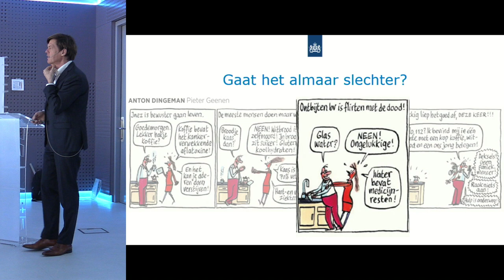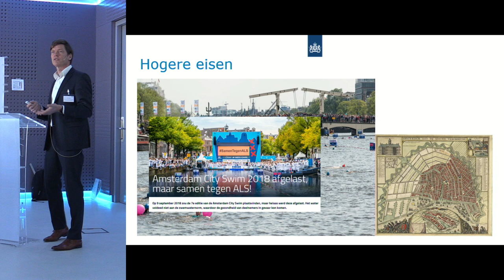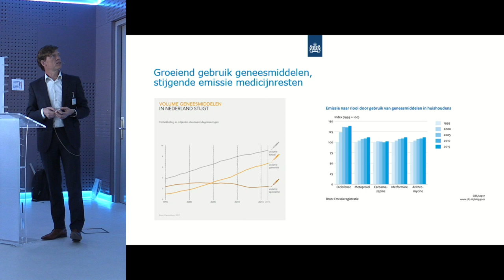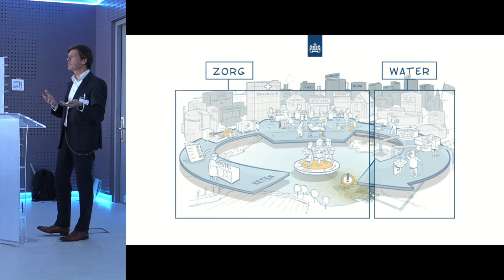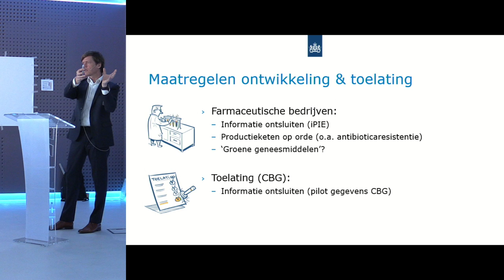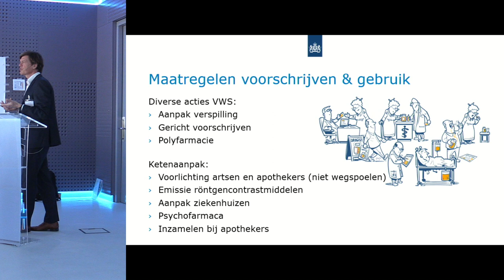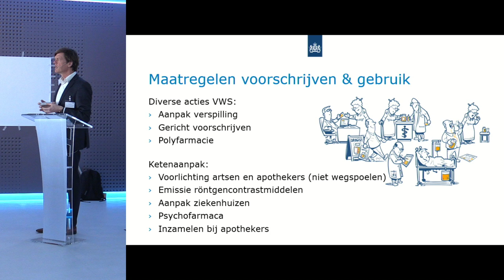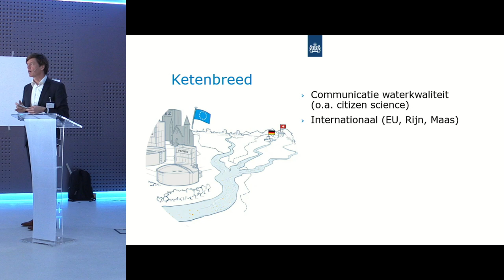Marc de Rooy | Symposium Microverontreinigingen in water, ketenaanpak medicijnresten | 2019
Presentatie van Marc de Rooij over de ketenaanpak medicijnresten, opgenomen bij het symposium Microverontreinigingen in water - vrijdag 8 maart 2019 (Beatrix Theater Utrecht)

Symposium over de aanpak van microverontreinigingen in het water 'Al doende leren, al lerende doen' De afgelopen jaren hebben waterbeheerders en het Rijk serieus werk gemaakt van het aanpakken van medicijnresten en andere microverontreinigingen in het watermilieu. Op 8 maart 2020 konden de deelnemers aan dit symposium horen hoe deze aanpak eruit ziet, wat de actuele stand van zaken is en hoe ze zelf in hun eigen werk als adviseur of inhoudelijk deskundige met deze problematiek aan de slag kunnen.